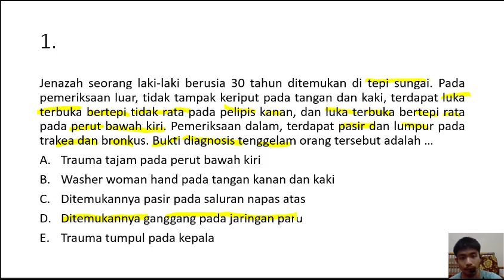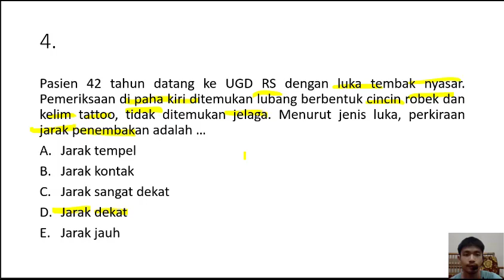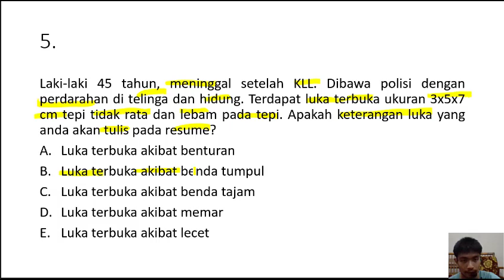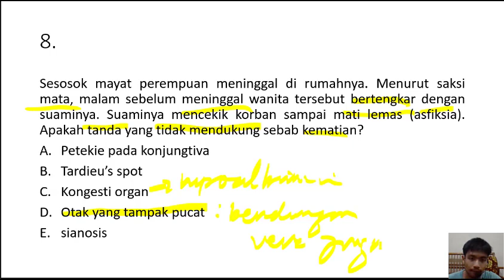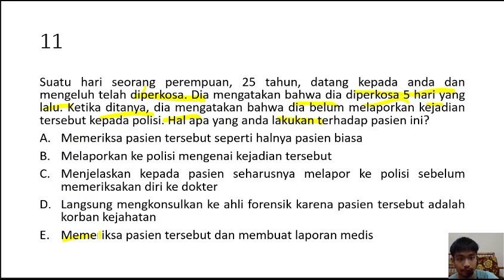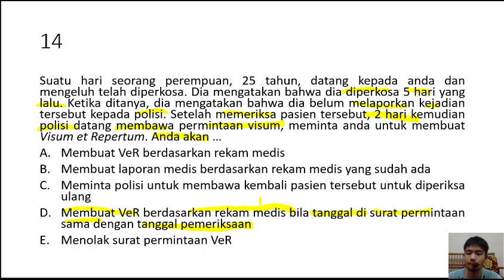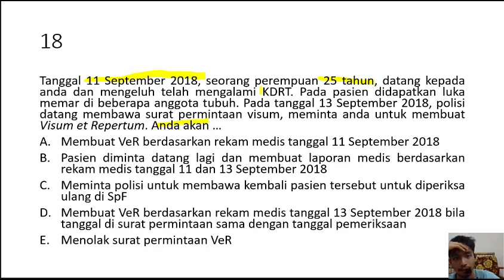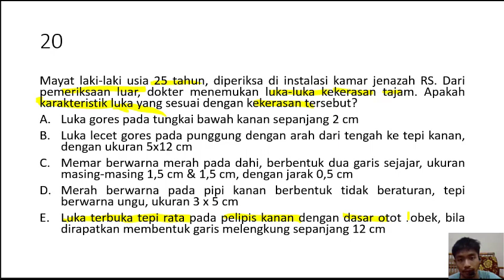Forensik & Medikolegal dalam MCQ-CBT UKMPPD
forensik polri,
forensik mabes polri,
forensik polri denny darko,
forensik denny darko,
forensik dokpol polda sulsel,
forensik princess,
forensik qin ming,
forensik pati,
forensik bangunan,
forensik bomba,
forensic bgm,
bilik forensik hkl,
belajar digital forensik,
buku forensik kewangan,
mimon baraka forensik,
forensik bedburg hau,
forensik covid,
forensik channel 5,
cyber forensik,
computer forensik,
forensik digital adalah,
denny darko forensik,
dokter forensik polri,
dr forensik polri,
dokter forensik polri sumy,
kesaksian dokter forensik rscm,
forensik ep 2,
forensik ep 3,
forensik episode 9,
forensik episode 8,
forensik episode 1,
forensik episode 5,
forensic english ep 3,
forensik ep 4,
forensic files,
forensic full movie,
denny darko forensik frislly,
film forensik korea,
farmasi forensik,
fonetik forensik,
frauen forensik,
geschichte der forensik,
forensik kedokteran gigi,
forensik geschichte,
bkh günzburg forensik,
geschichte der forensik 2,
nette gut forensik,
forensik hkl,
forensik hospital kuala lumpur,
forensic hindi dubbed movie,
forensik hutang,
denny darko forensik hipnotis,
dr forensik hastry,
denny darko forensik frislly herlind,
forensik it,
ustadz amin forensik insan,
forensic movie in hindi,
forensik im weltraum,
it forensik,
it forensik tutorial,
it forensik polizei,
forensic stadium,
it forensik bundeswehr,
it forensik vorlesung,
it forensik och informationssäkerhet,
it forensiker polizei,
forensik komputer,
forensik kewangan,
forensik kewangan zaidi ismail,
madame forensik komik,
ahli forensik kasus mirna,
dokter forensik kasus yusuf,
forensik linguistik,
pemeriksaan luka forensik,
forensik lied,
forensik lippstadt eickelborn,
lwl forensik herne,
lka forensik,
dokter forensik mabes polri,
tim forensik mabes polri,
deteksi forensik madu,
madame forensik,
madam forensik,
madame forensik 83,
madame forensik 99,
mata najwa forensik,
nila forensik,
naturwissenschaftliche forensik,
naturwissenschaftliche forensik studium,
dokter forensik polri summi,
forensik studium,
forensik suria,
forensic science,
forensik suria episode,
forensik season 2,
stase forensik,
forensik toksikologi,
forensic trailer,
tugas forensik,
forensik terra x,
terra x forensik 2/2,
forensik ui,
forensik ukm,
forensik unair,
psikologi forensik ui,
sains forensik ukm,
sains forensik usm,
unit forensik pdrm,
forensik viersen,
forensik ansbach video,
denny darko forensik baim wong,
forensik wiesloch,
was ist forensik,
pzn wiesloch forensik,
terra x forensik,
forensik yusuf,
denny darko forensik yusuf,
hasil forensik yusuf,
zaidi ismail forensik kewangan,
forensik keuangan zaidi ismail,
zara forensik,
madame forensik 1,
madame forensik 100,
madame forensik 103,
madame forensik 104,
madame forensik 108,
madame forensik 102,
madame forensik 101,
madame forensik 105,
forensik suria episode 1,
forensik 2ara,
forensic 2020,
madame forensik 21,
forensik episode 2,
2ara forensik,
komik madame forensik 46,
madame forensik 46,
madame forensik 57,
madam forensik 59,
madame forensik 59,
madam forensik 57,
madame forensik 63,
madame forensik 65,
madame forensik 61,
madam forensik 65,
madame forensik eps 65,
madame forensik 75,
madame forensik 73,
madam forensik 79,
madame forensik 71,
madame forensik 87,
madame forensik 86,
madame forensik 88,
madame forensik 80,
madame forensik 85,
madame forensik 81,
komik madame forensik 83,
madame forensik 93,
madame forensik 94,
madame forensik 90,
madame forensik 92,
madame forensik 98,
madame forensik 97,
madame forensik 96,
madame forensik 9
otopsi jenazah lina mantan sule,
otopsi mayat serda iman berkat gea,
otopsi ibu rizky febian,
otopsi mayat covid italy,
otopsi menurut pandangan islam,
otopsi balita yusuf,
otopsi lina mantan sule,
otopsi penderita corona,
otopsi anatomi,
otopsi klamar acoustic,
otopsi abi,
arti dari otopsi,
autopsi atau otopsi,
berna otopsi istiyorum,
kobe bryant otopsi raporu,
otopsi bölümü hakkında bilgi,
ecrin bebek otopsi sonucu,
burhan aykurt otopsi,
balık otopsi,
bizans oyunları otopsi,
otopsi covid italia,
otopsi covid italy,
otopsi corona,
otopsi corona virus,
italy otopsi mayat corona,
italia otopsi mayat corona,
otopsi dalam pandangan islam,
hukum otopsi dalam islam,
otopsi jane doe fragmen,
drakor otopsi,
otopsi duygu kutlu,
otopsi dizi,
otopsi dinen caiz mi,
otopsi doktorlugu,
otopsi gajah mati makan nanas,
george floyd autopsy,
hasil otopsi g30s,
kanada geyikleri otopsi,
göz6 otopsi,
grup vitamin otopsi raporu,
gencer zenginin otopsi raporu,
gazoz kapağı otopsi,
otopsi kepala bayi,
pengumuman hasil otopsi lina,
otopsi jenazah lina,
live otopsi jenazah lina,
otopsi mayat mantan sule,
otopsi mayat covid italia,
otopsi mayat covid italia 2020,
otopsi menurut agama islam,
otopsi penderita corona di italia,
ruang otopsi polri,
ruang otopsi mabes polri,
pengumuman hasil otopsi anak keren,
pengumuman hasil autopsi zefania,